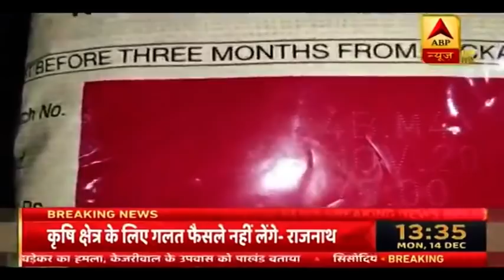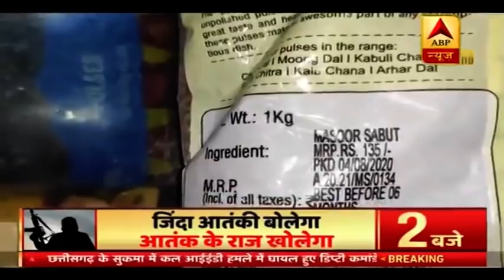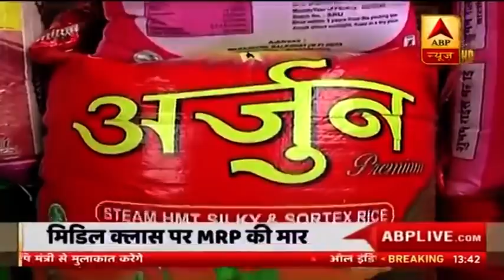Middle Class Suffers B/w The Game Of Profit & Middlemen | MSP vs MRP | ABP News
The agitating farmers are sitting on a hunger strike today. The farmers are demanding the withdrawal of the farm laws. Delhi Chief Minister Arvind Kejriwal is also fasting for a day. On Monday, he appealed to the Central Government to cancel the three agricultural laws as per the demand of the agitating farmers.Meanwhile, the middle class of the country is also suffering because of the game of profit and the middlemen.